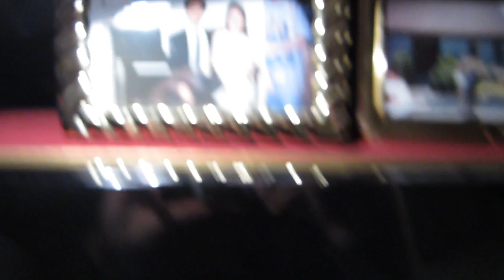Medicare Majnun. Medicare per tutti. jingle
[rambors] GOY Padre Blanco's `garten